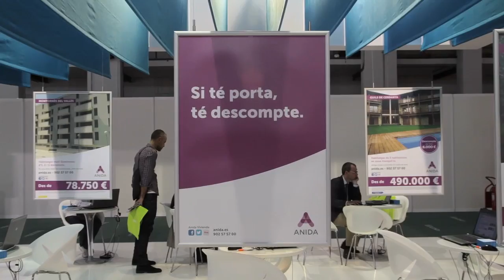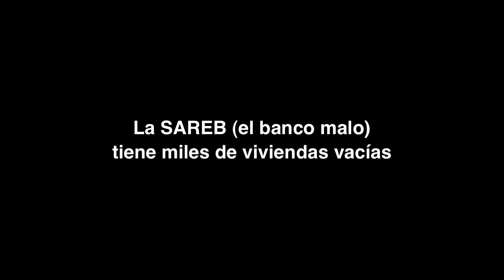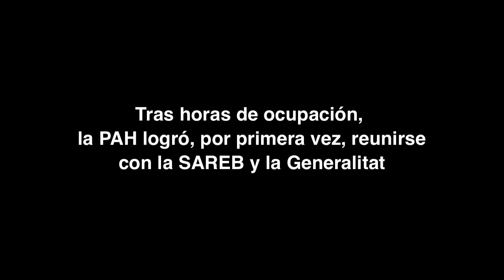PAH vs SAREB: Barcelona Meeting Point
El pasado 24 de Octubre, un centenar de miembros de la PAH se introducían en el Barcelona Meeting Point (BMP), la feria de especuladores inmobiliarios más importante del país. El objetivo era bloquear el stand de la SAREB (el banco malo) una sociedad con capital público que, tras sanear los balances de las entidades bancarias, persigue malvender las viviendas rescatadas con nuestros impuestos a fondos de inversión extranjeros.

Bajo el nombre de tomaelbancomalo y al grito de "Son nuestras casas!", la acción bloqueó por completo el stand de la SAREB. El BMP acabó cerrando el acceso al público durante todo ese día. La PAH logró arrancar, por primera vez, una reunión a tres bandas entre la PAH, la Generalitat y la SAREB. El mensaje de la PAH fue muy claro: Hasta que no se destinen las viviendas de la SAREB a alquiler social estas acciones se repetirán indefinidamente. No permitiremos que los inversores hagan negocio con nuestras casas, quedan avisados y quien avisa no es traidor.